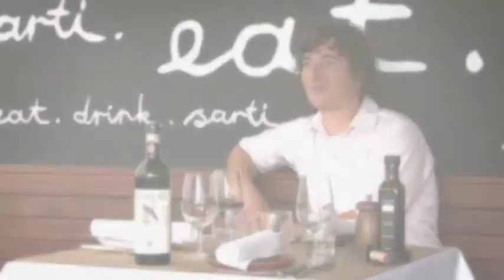Interview with Matt Skinner Part 1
Matt discusses the approach to the 2010 edition of the book at Sarti Restaurant. Matt Skinner is the author of the wine book "The Juice".